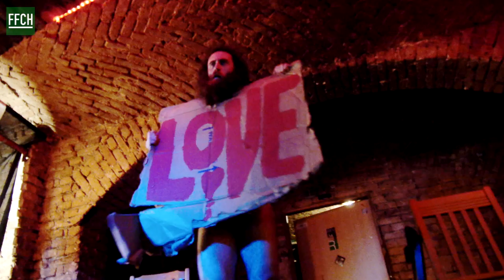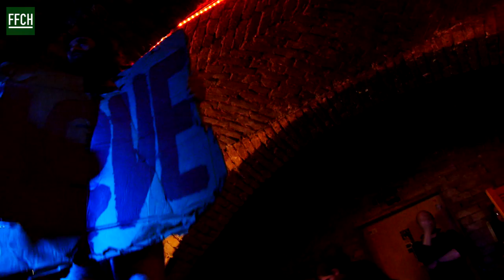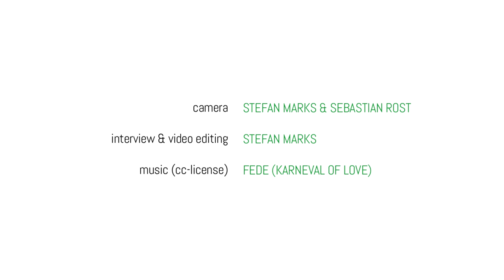FFCH // PORTRAIT - MATTHEW SILVER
"The most powerful tool in our society is LOVE.“

You can’t blame anybody for what’s happening now. Take responsibility for the present moment. Stop pointing the finger at sweaty hairy men. Accept yourself. Love yourself. Forgive yourself. Believe in yourself.

Matthew Silver: „The initial reason was always to make people laugh. I’ve always liked that energy that you get when you make a whole lot of people laugh and then people like you because you’re the funny guy.

I’ve always had a drive to do this — to act wacky in front of people but it took me a while. I guess high school was the first time I performed. I was always known as the goof ball in school. One time during the intersession in gym class, a kid said, “I’ll give you a dollar if you flex in front of those girls.”  I started flexing in front of the girls and all of a sudden it became a show. I only got to do that once but it was the biggest moment of my life. It repeated over and over in my head.  The next time I [performed], I was 25 — that was when I started to smoke pot.  I got high and I kind of laughed and thought it would be funny to put on a white dress. And I did that and just went up to people I didn’t even know, went in their face, and they laughed.“

"Das mächtigste Werkzeug in unserer Gesellschaft ist LIEBE.“

Man kann niemandem die Schuld geben für das, was gerade geschieht. Jeder muss Verantwortung für den gegenwärtigen Moment nehmen. Sich selbst akzeptieren. Sich selbst lieben. Sich selbst verzeihen und an sich selbst glauben.

Matthew Silver: „Der ursprüngliche Grund war immer, die Leute zum Lachen zu bringen. Ich habe die Energie gern, die ich erhalte, wenn alle Leute lachen und ich der Grund dafür bin.

Das mochte ich schon immer – vor Leuten verrückt zu sein, aber es dauerte eine Weile bis es dazu kam. Auf der High School performte ich das erste Mal. Irgendwann fragte mich ein Junge, ob ich vor den Mädels mal die Muskeln spielen lasse. Das hab ich dann gemacht und daraus wurde ne Show. Das hab ich nur ein Mal gemacht, aber es war der grösste Moment meines Lebens und es hat mich nicht mehr losgelassen. Das nächste Mal performte ich mit 25 Jahre – nachdem ich Marihuana geraucht hatte und die Stimmung lustig wurde. Und ich beschloss mich dafür ganz in Weiss zu kleiden. Ab dem Moment machte ich dies öfter, ging auf Leute zu, die ich gar nicht kannte und es entwickelte sich eine gewisse Eigendynamik – und die Leute hatten Spass daran. “